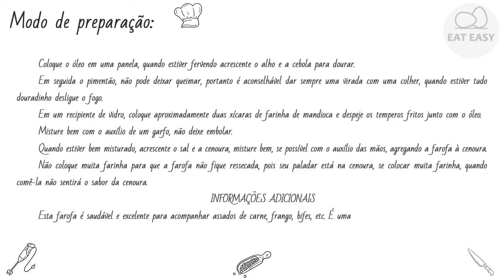FAROFA DE CENOURA Avalie!